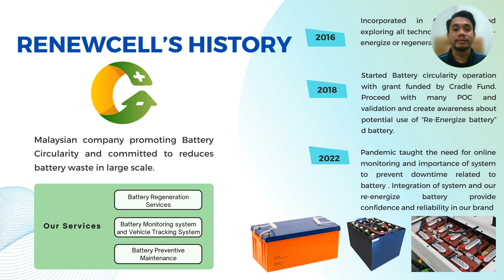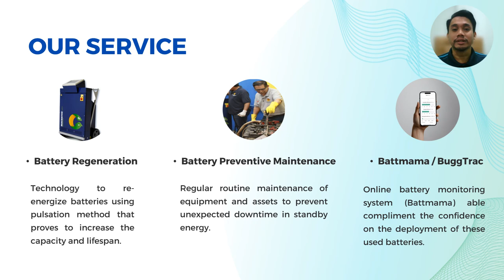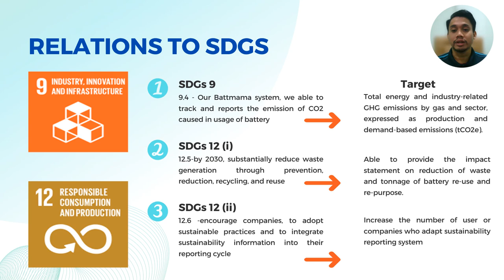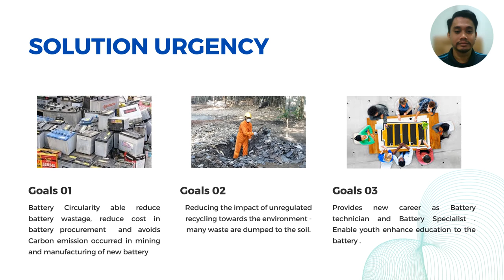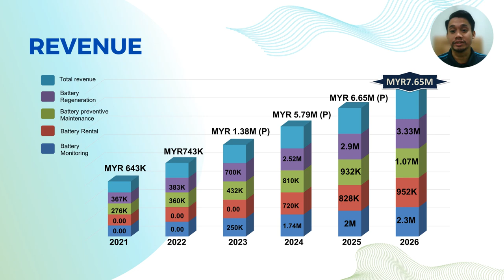Renewcell - Energy Storage Circularity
We are provide solution for battery regeneration service, battery monitoring system and vehicle tracking system and also battery preventive maintenance.